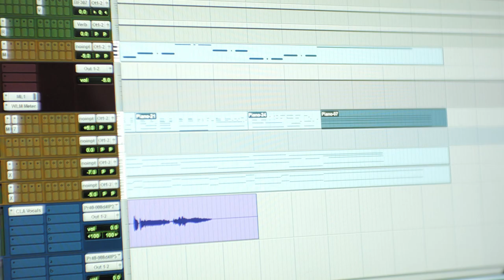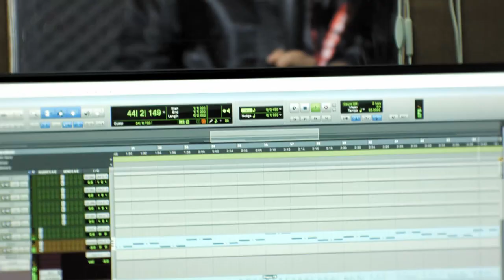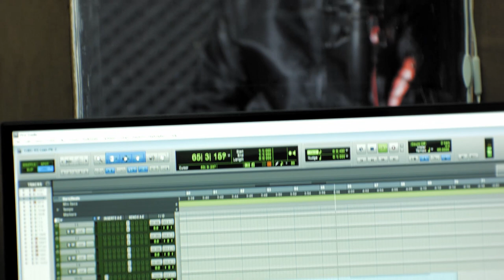Zomi Song - Ka Tuun leh Zua (KsLianpi)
This is a zomi song called "Ka Tuun leh Zua" which means "My Mom and Dad" composed and sang by the artist, KsLianpi himself and performed by female artist, Ngai Nu feat the artist Ks Lianpi himself.

The Album Title is" Ka Tuun leh Zua" meaning "My Mom and Dad". Recording and Mixing was done by artist, Chit Khai in Kuala Lumpur, Malaysia.